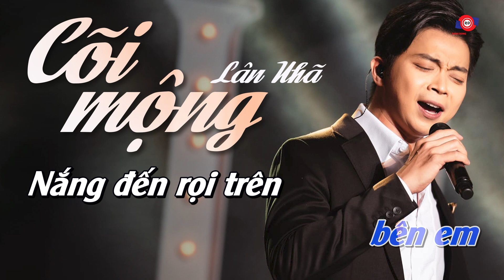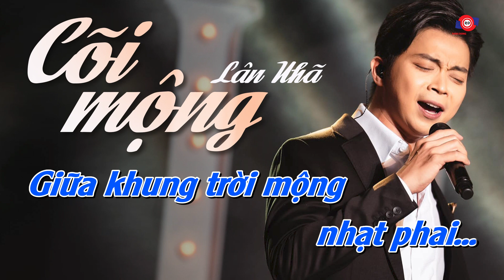CÕI MỘNG (KARAOKE BẢN PHỐI MỚI) - LÂN NHÃ || Vẫn thấy bóng dáng em từng đêm trong niềm mơ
🎤KARAOKE: CÕI MỘNG (KARAOKE BẢN PHỐI MỚI) - LÂN NHÃ
🎤Sáng tác:  Nguyên Khang

Lời bài hát:

Đã bao lần anh giấu lòng
Gói riêng mình trong cõi mộng
Ngày dài buồn tênh đường về lẻ bóng
Thấy em một thoáng hư không.

Biết em còn mơ ước nhiều
Với anh giờ như bóng chiều
Một chào bình minh, một dần sụp tối
Nỗi đau lặng im mà thôi.

[ĐK:]
Vẫn thấy bóng dáng em từng đêm trong niềm mơ
Khi say cung đàn thẫn thờ
Vẫn tiếng hát thiết tha từ môi em nhẹ buông
Trong cơn mộng yêu đương.

Có bao giờ em thấy buồn
Mắt sâu chìm trong đáy hồn
Một người nhìn em dạt dào thầm kín
Vẫn chưa lần đến bên em.

Nắng đến rọi trên má hồng
Có gây một giây ấm lòng
Hồn còn chờ ai hòa nhịp tình ái
Giữa khung trời mộng nhạt phai.